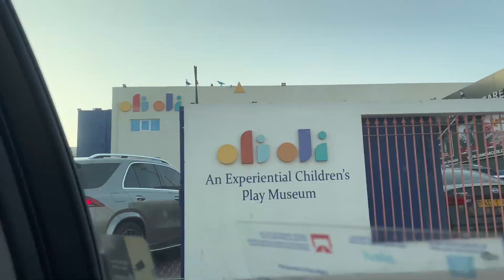OliOli Dubai | Children’s Experimental Play Museum | Children’s Fun Play Area | Let’s do vlog